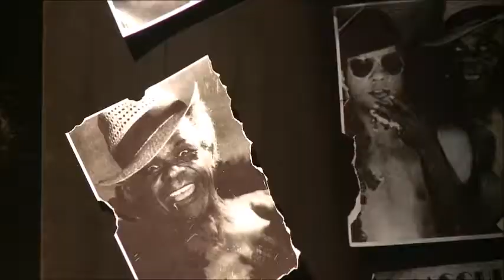SATÃ, Um SHOW Para MADAME - Linda Flor 2017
Sata, Um Show para madame - Uma Homenagem a Joao Francisco dos Santos mais conhecido como "Madame Satã".
Com Leandro Melo
Direção Edio Nunes
Direção Musical Wladimir Pinheiro
Texto Joao Batista
Cenario e Figurino Marcelo Marques
Som Andre´Breda
Luz Russinho
Musicos Claudia Elizeu, Sergio Conforti, Ralphen Rocca, Paulo Tintonelli
Produção L&T'S entretenimento e Ludico Produções